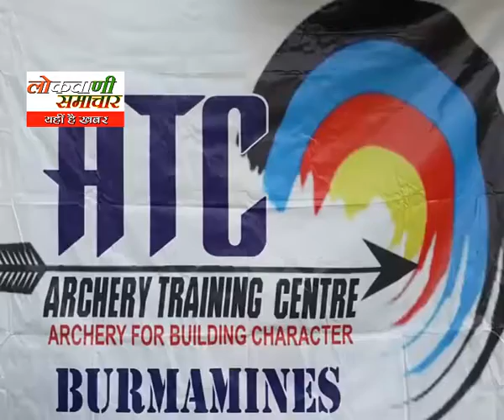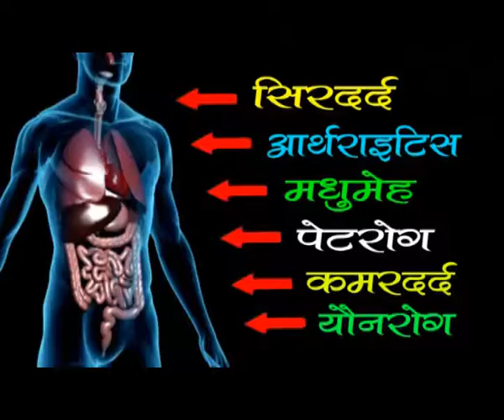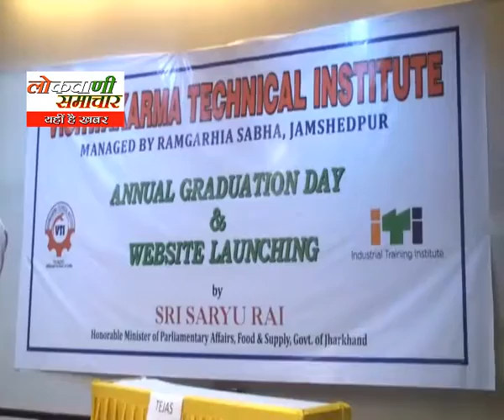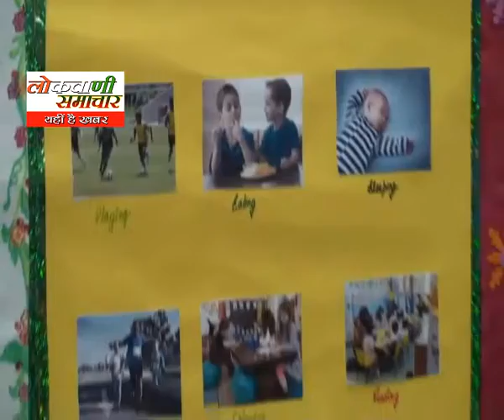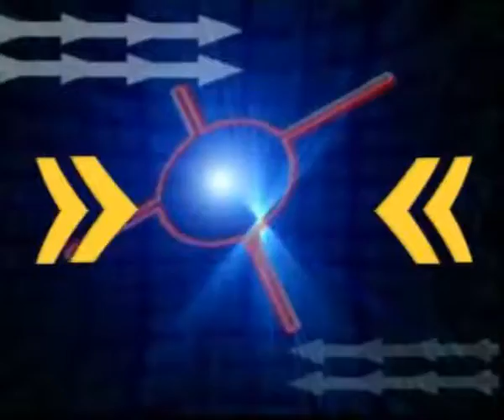lokvani samachar 10 06 2018om